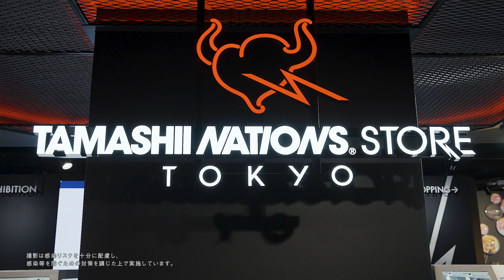TAMASHII NATIONS STORE TOKYO 限定品発売中！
新店舗として生まれ変わる「TAMASHII NATIONS STORE TOKYO（魂ストア）」は、より多くの商品展示やイベントの拡充を通じて新たな感動体験を提供するとともに多くのファンの皆さまとつながる場として展開します。

世界唯一の魂ネイションズの直営フラッグシップショップ
店舗規模を約3倍に秋葉原駅前でリニューアルオープン！